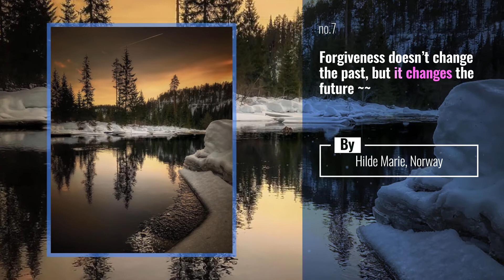Top 10 lonelyplanet Instagram Posts | January 2020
Deck dos Pescadores, Arraial do Cabo